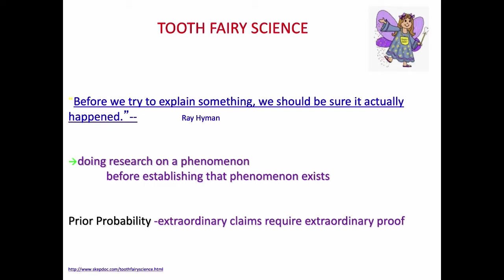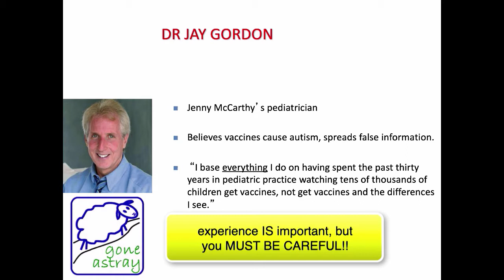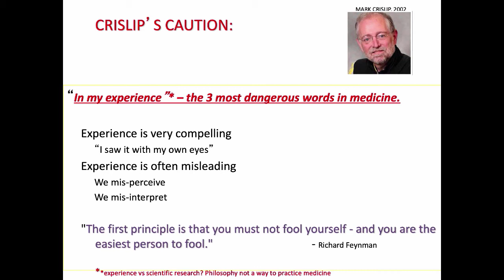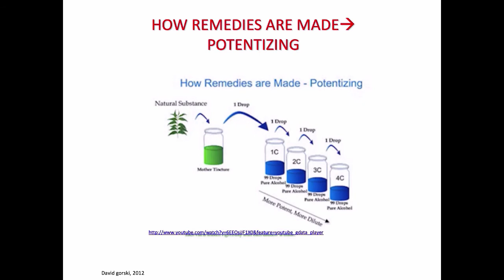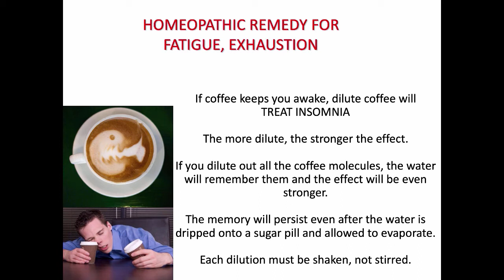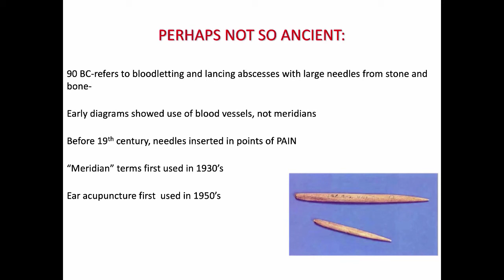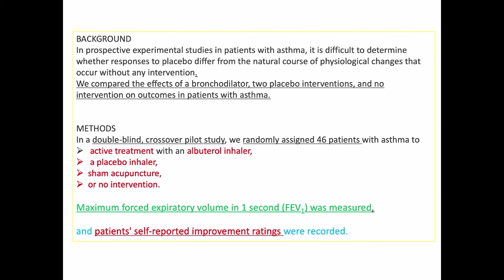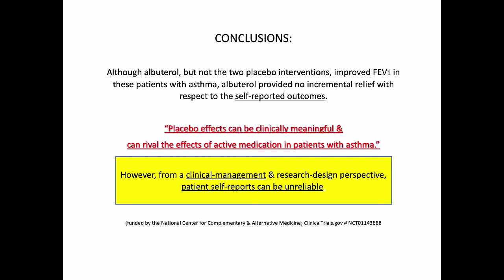Skeptic's guide, part 2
please watch for class